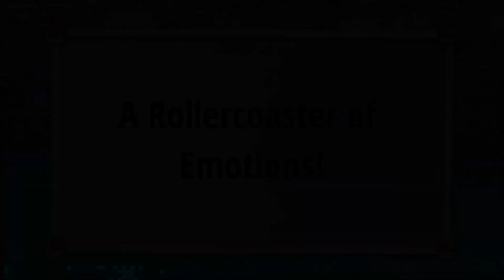A Rollercoaster of Emotions! | Pokemon Emerald Randomized Nuzlock Ep. 2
Jaycob has a lot of ups and downs in this video as he makes his way to the first gym!

Starters are randomized, wild and trainer pokemon are randomized, abilities are randomized, items are randomized.